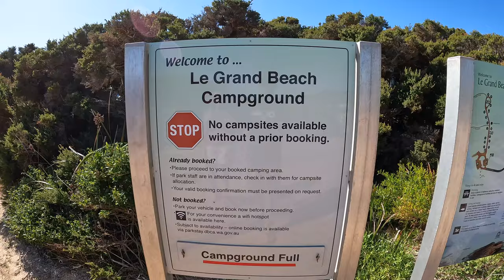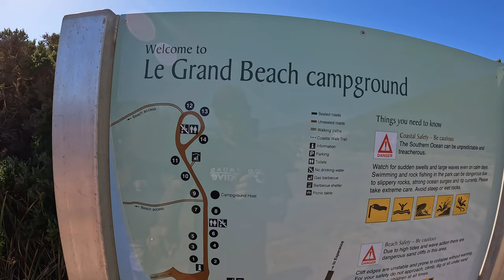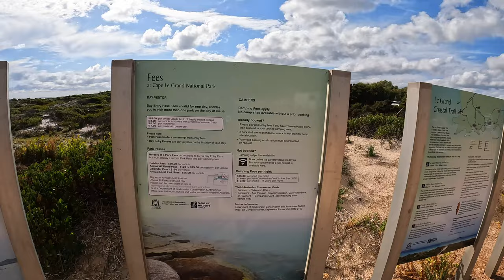Cape Le Grand National Park || Le Grand Campground || Esperance || Blue Haven Of Western Australia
Welcome back to another episode on our channel as we travel this beautiful country of Australia, a place we are happy to call home !!

This week we take in the enchanting beauty parking up the van at the Le Grand Beach Campground for a week whilst we explore the Cape Le Grand National Park.
There are 15 campsites at this campground that vary in size but have compacted gravel surfaces and can be reserved through the

First up on our list of things to do in Esperance was to check out the nearby beaches. The first one we checked out was Hellfire Bay where we tried our hand at catching our very first Esperance fish.
There was a fresh water creek at the far end of the beach which was another brilliant find; it is a shame that we could not park up the van there as we would have had fresh water for days.

As we looked at the colours of the water here, we realised even more that these Esperance Blues have been receiving so much hype since they were first spotted.

We take a walk up the Coastal Walk Trail from Le Grand Beach so we can take in the natural wonders from above, as well as driving the beach highway from Cape Le Grand Beach to Wylie Bay to take care of a few errands in the town.
We stopped at Lucky Bay Brewery for a quick beer tasting as well as a delicious pizza before making our way back to camp along the beach where we witness a magnificent rainbow about half way back to camp.

Buckle your seatbelts for this one as it will leave you wanting more .

Join us on more adventure as we continue to discover the hidden gems of the Western Australia's Southwest Coastline before we make our way up and across into South Australia.

Thankyou to WONDERLAND RV Caravans for building us a brilliant caravan that gets us everywhere we want it to go.

Please make good use of our discounts below from our following business supporters.

WHEATLANDWANDERERS

WHEATLANDWANDERERS

WHEATLANDWANDERERS

Feel free to check out more on our Social Pages below